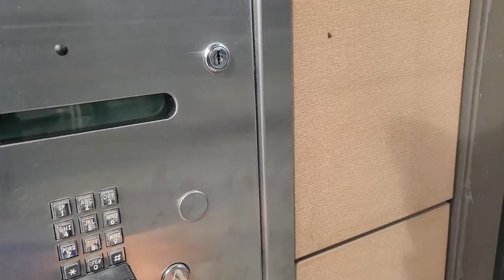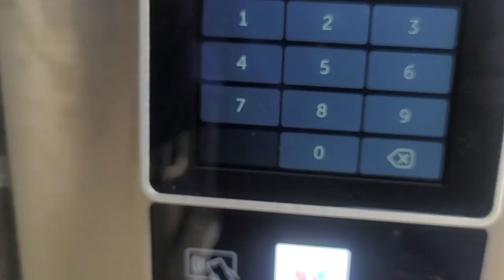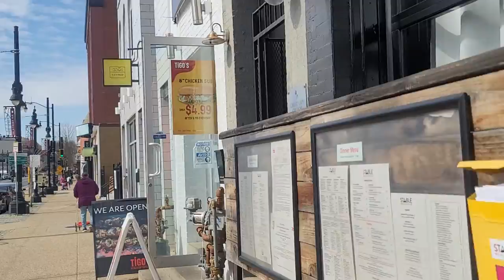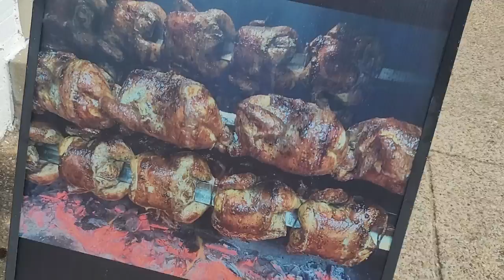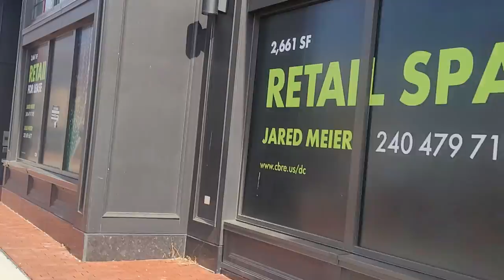סיום במתחמים שצצים כמו פטריות סביב המתחם שלנו בוושינגטון דיסי - גנטריפיקציה בפעולה